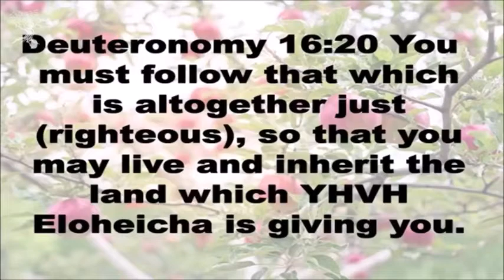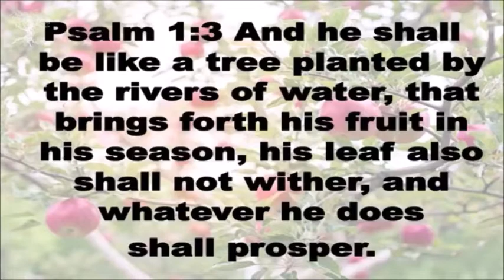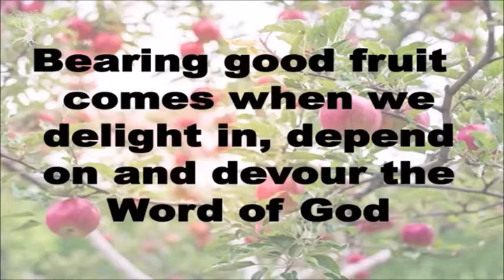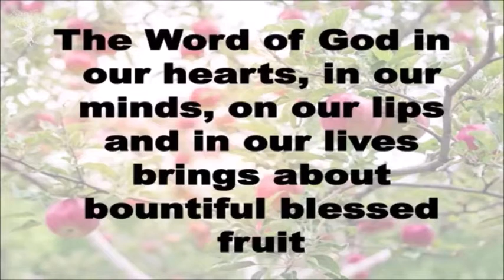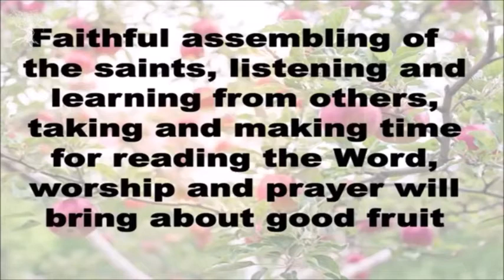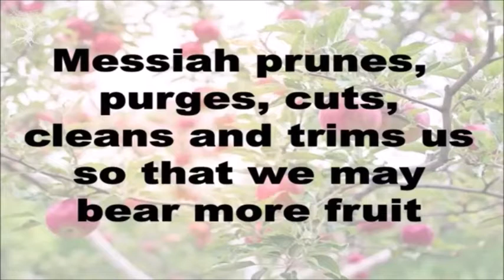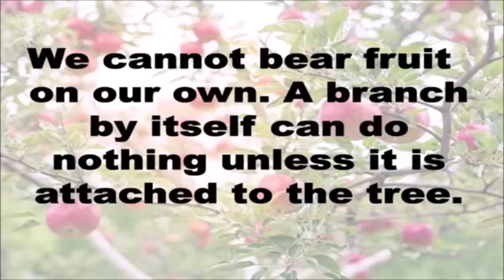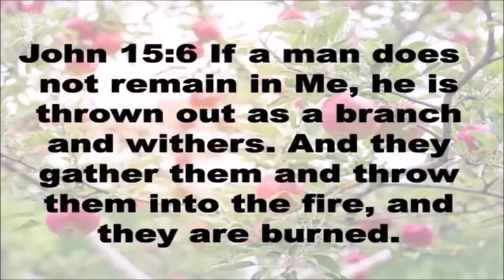Bearing Good Fruit